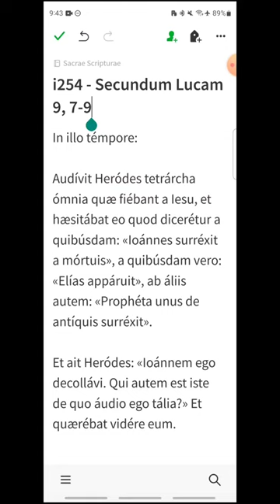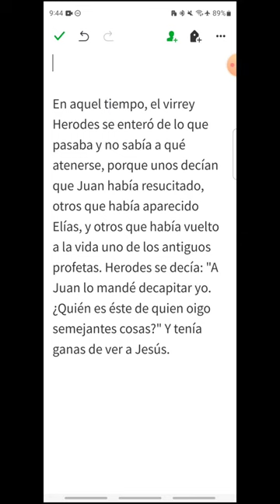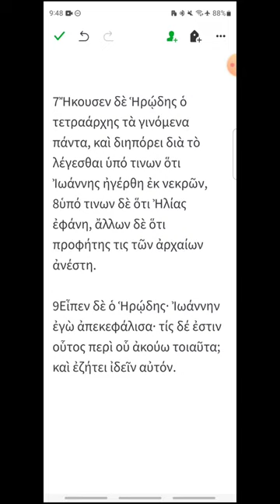i254 - Lucas 9, 7-9 - EVANGELIO DEL DÍA en Latín, Español y Griego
Jueves XXV del Tiempo Ordinario
00:19 Latín
00:59 Español
01:35 Griego